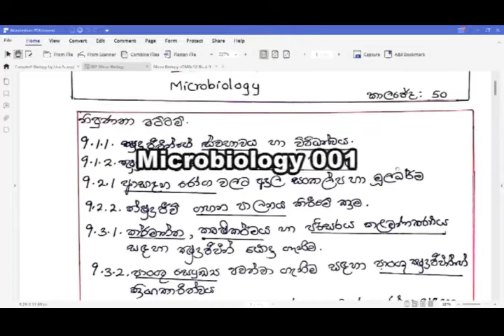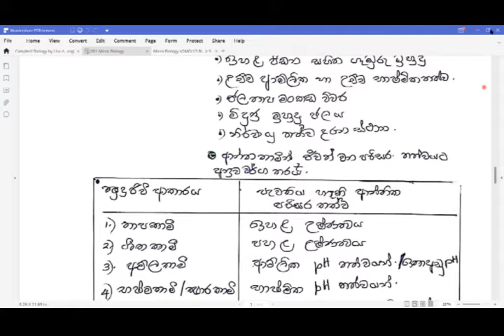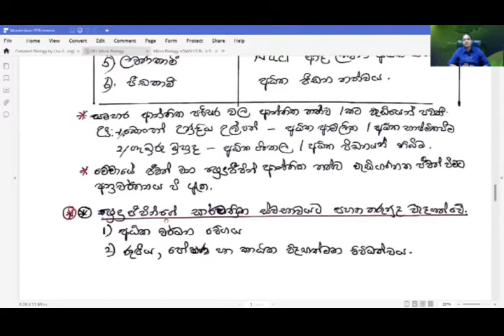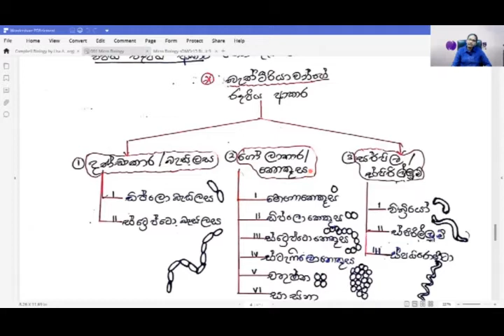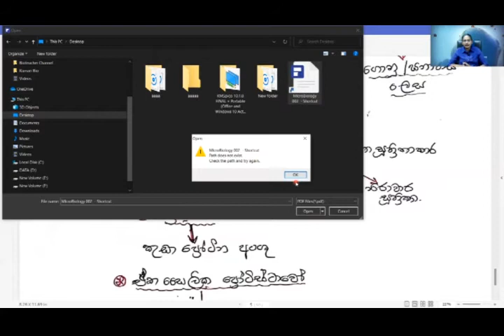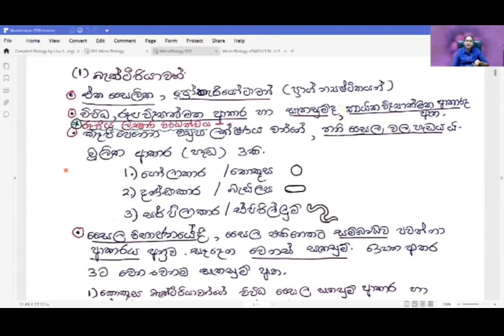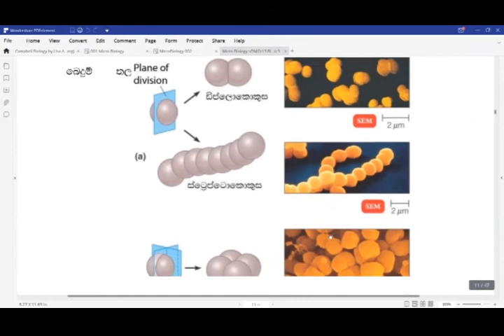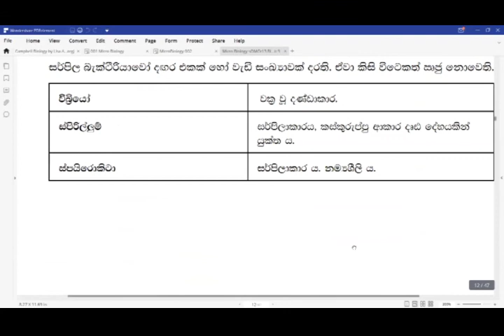ක්ෂුද්‍ර ජිව විද්‍යාව 001 ක්ෂුද්‍රජීවීන්ගේ ස්වභාවය හා විවිධත්වය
උ.පෙ. ජීව විද්‍යාව ප්‍රශ්න පත්‍රයට ඉලක්කගතව,නිවරදි පිලිතුරු ලිවීමට සරල,මූලධර්ම පදනම් වු ජීව විද්‍යා පාඩම් මාලාව.
A/L Unit 09 Microbiology